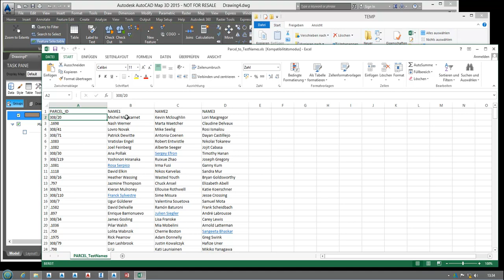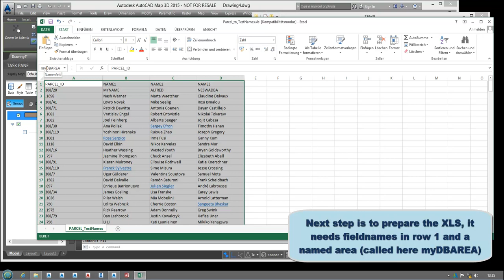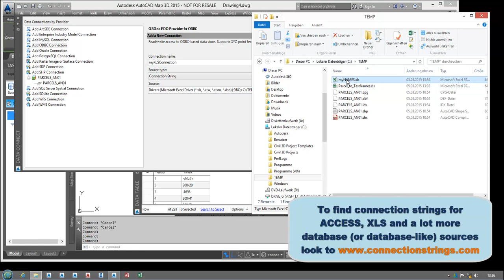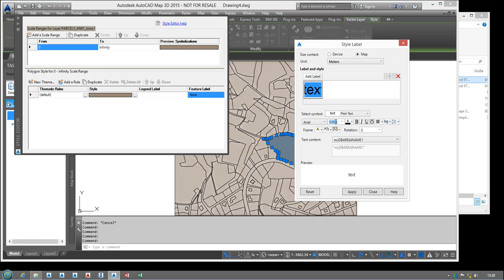Map3D Fdo Join XLS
This video shows how to use Map 3D FDO to connect to a XLS source and to join the XSL data with other FDO connected datasets like SHP.
The link to connection strings:
The same connectionstring used was:
Driver={Microsoft Excel Driver (*.xls, *.xlsx, *.xlsm, *.xlsb)};DBQ=C:\TEMP\myNames.xls;